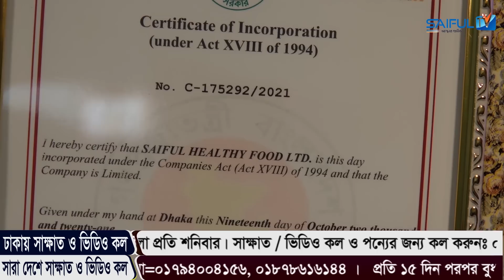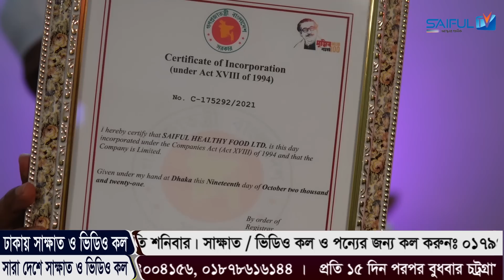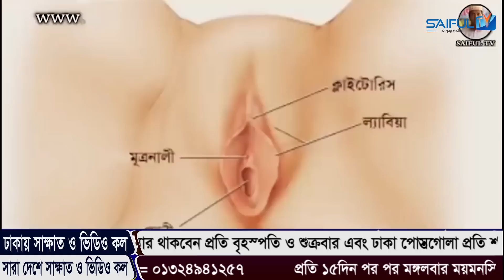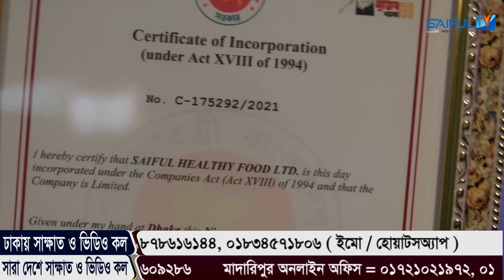স্ত্রীকে পরিপূর্ণ তৃপ্তি দিতে পারবেন যদি এটা আপনি জানেন Saiful TV saiful sir